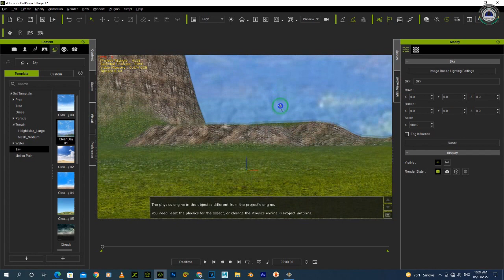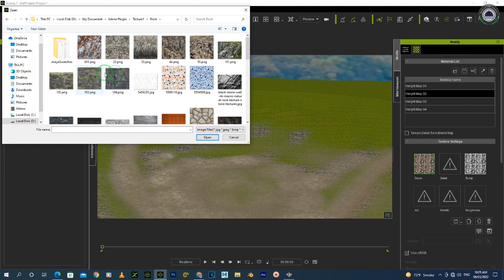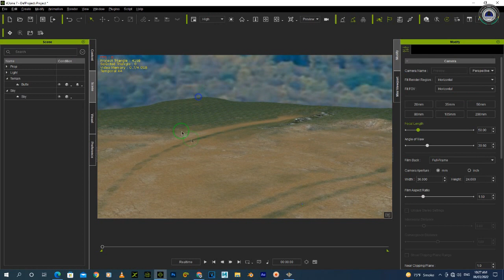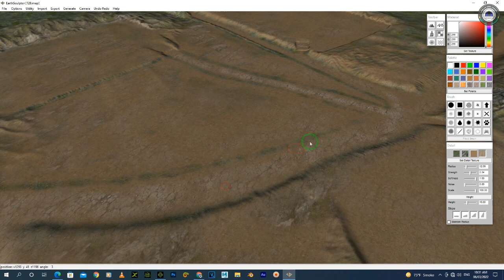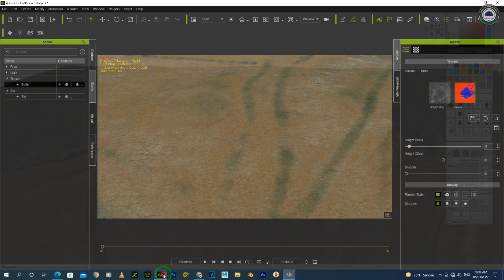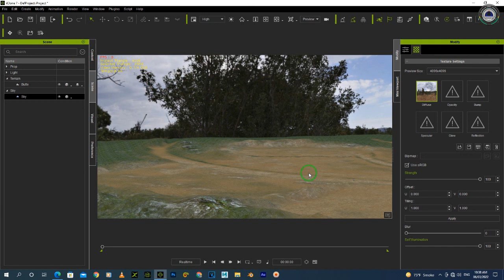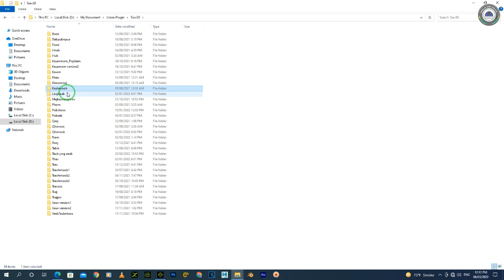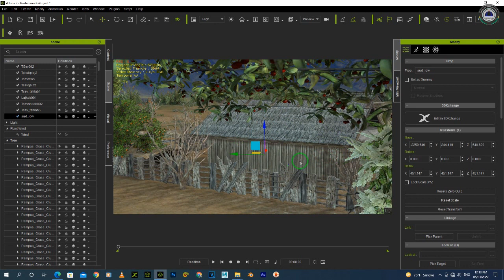Iclone7.9 create terrain v.7